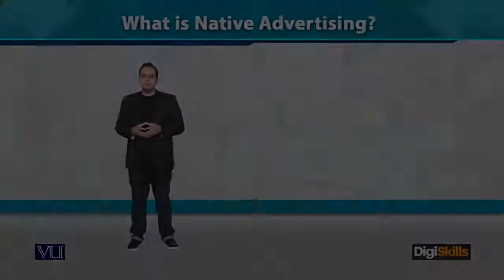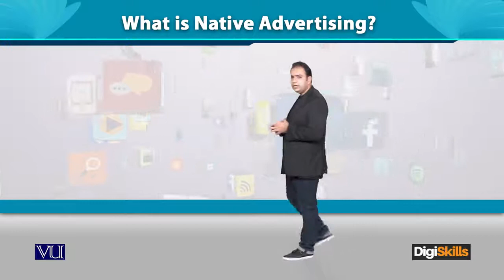What is Native Advertising - Digiskills - DigiSkills Pakistan